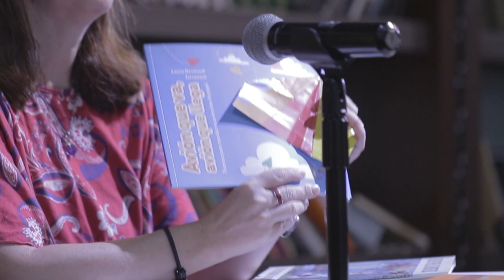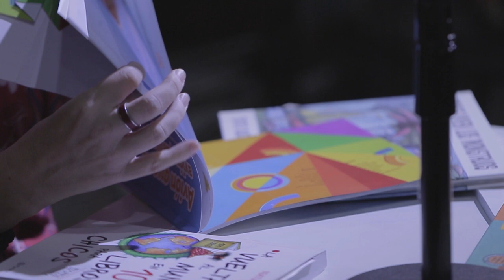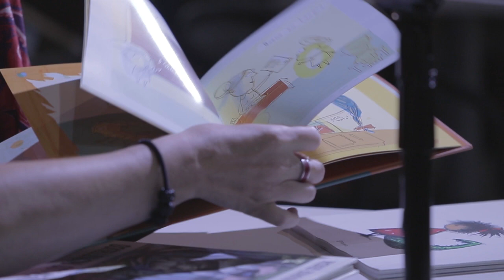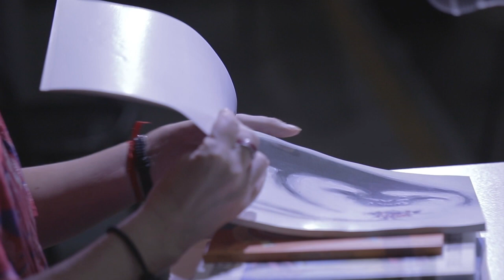Encuentros con escritores y narradores - Natalia Blanc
Hoy les voy a mostrar cómo podemos armar nuestro propio camino lector, saltando de libro en libro y de autor en autor. (Video 1)
Espacio Cultural de la Biblioteca del Congreso de la Nación